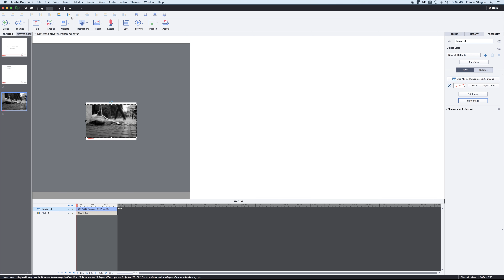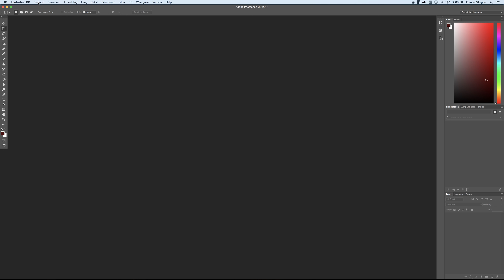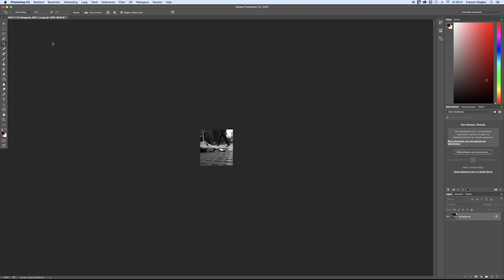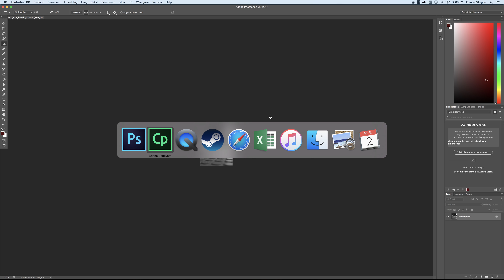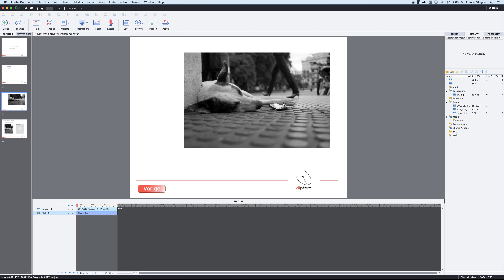Hoe voeg ik een foto toe in Adobe Captivate 9?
In deze tutorial leer je foto's toevoegen in Adobe Captivate 9.